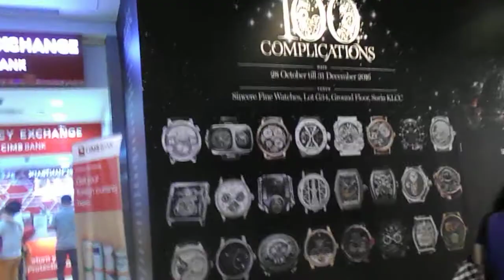KL 2017 ペトロナスツインタワー内部 -02- / Inseide of Petronas Twin Towers / Menara Berkembar Petronas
{無料開放中}『 格安！海外周遊個人旅行の作り方 - アジア編 - 』

【 AIRPORT 】
NGO centrair 4F (L) : Shops & Restaurants ( ショップ & レストラン ) - Nagoya Chubu International Airport (中部国際航空) -
NGO centrair 2F : How to catch the Train ( Meitetsu 名鉄 ) - Arrival Lobby to Airport Staion (中部国際航空駅) -

【 LOVE 】 - To gain Love / Not to lose Love -

【 Channel registration 】
Those who like this video, those who want to continue to watch the sequel,

I am happy if you can follow Twitter as well.

E-book of overseas travel (Asia), language study (English, Chinese), investment (US stock, Japanese stock, foreign exchange)